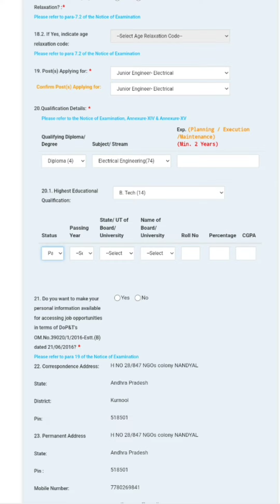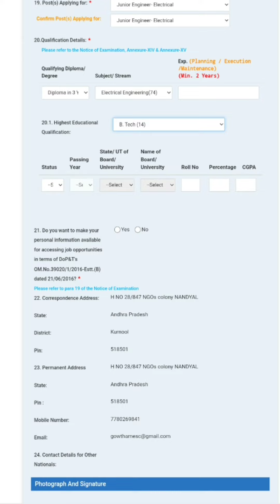Glitches on SSC JE portal | Nothing to worry